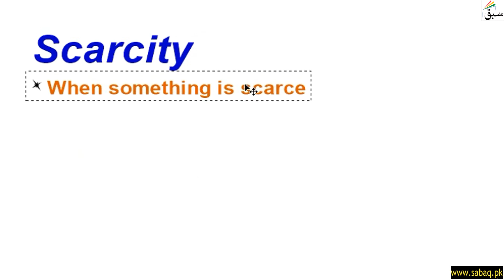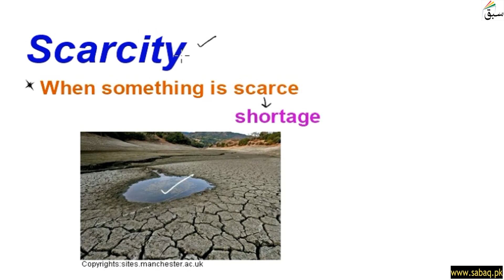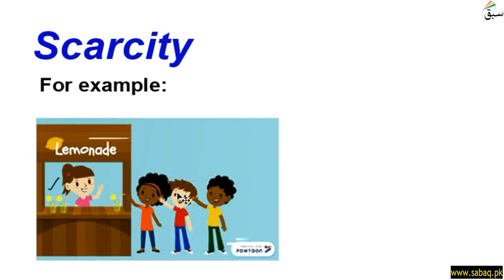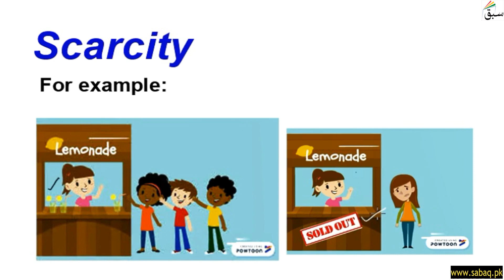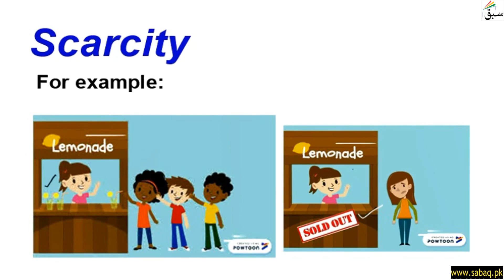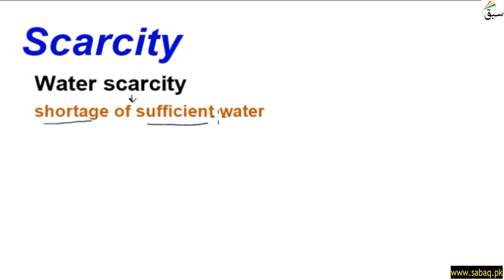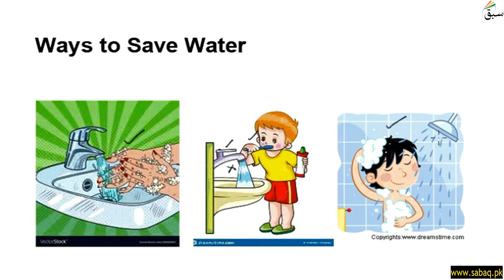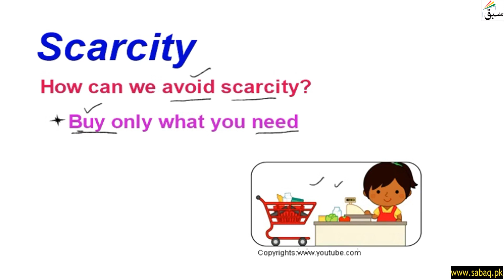Scarcity, General Science Lecture | Sabaq.pk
This video is about: Scarcity, General Knowledge Lecture | Sabaq.pk |. Practice tests and free video lectures for Physics, Chemistry, Biology, Math’s, Computer Science, English & more subjects are also available at Sabaq.pk. So, subscribe to Sabaq.pk/Sabaq Foundation now and get high marks in your exams.

CLASSES WE COVER AT SABAQ.PK / SABAQ FOUNDATION:

1. KG
2. Class 1
3. Class 2
4. Class 3
5. Class 4
6. Class 5
7. Class 6
8. Class 7
9. Class 8
10. Class 9
11. Class 10
12. Class 11
13. Class 12
14. Class 13
15. Class 14
16. MCAT
17. ECAT
18. CSS

BOARDS WE COVER AT SABAQ.PK / SABAQ FOUNDATION:

1. FBISE
2. Sindh Board
3. KP Board
4. Balochistan Board
5. Cambridge

STUDY MATERIAL WE OFFER AT SABAQ.PK / SABAQ FOUNDATION:

1. Physics Lectures
2. Chemistry Lectures
3. Mathematics Lectures
4. Biology Lectures
5. English Lectures
6. General Science Lectures
7. Computer Science Lectures
8. General Math Lectures
9. Accounting Lectures
10. Statistics Lectures
11. Advance Accounting Lectures
12. Cost Accounting Lectures
13. Practice Tests
14. Physics Practical
15. Chemistry Practical